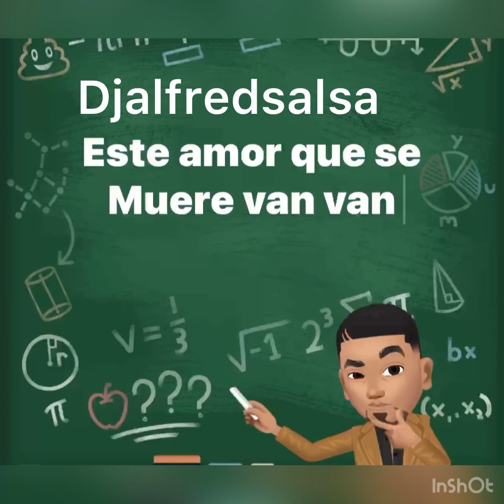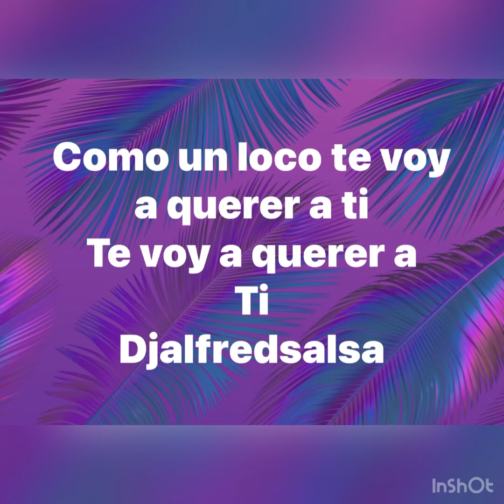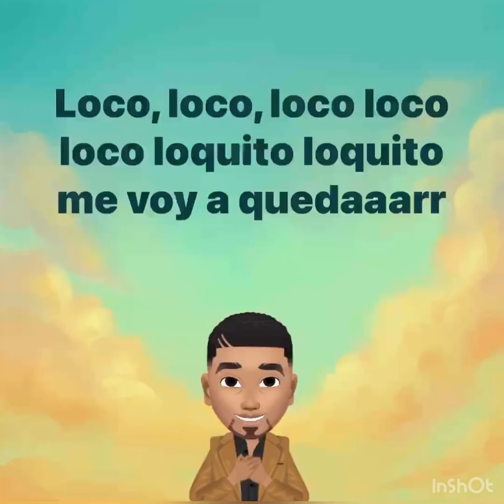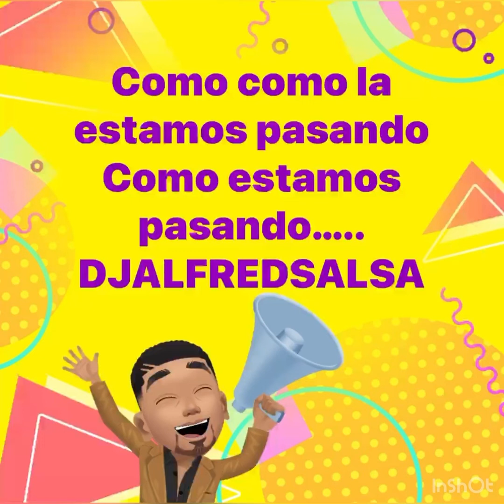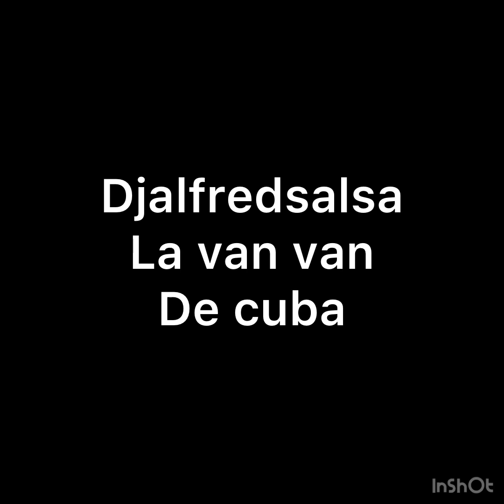Este amor que se muere los van van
La mejor orquesta de cuba de todos los tiempos